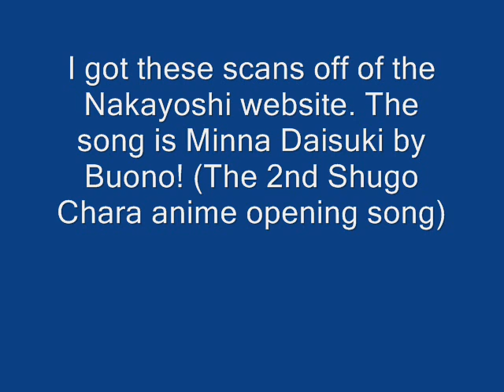Shugo Chara Chapter 29 Preview RAW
This is a preview of chapter 29. I got this off of the Nakayoshi website.